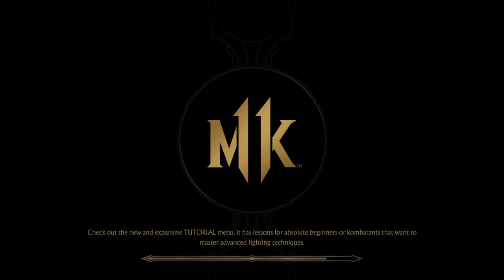Mortal Kombat 11_ Happy birth day Calli